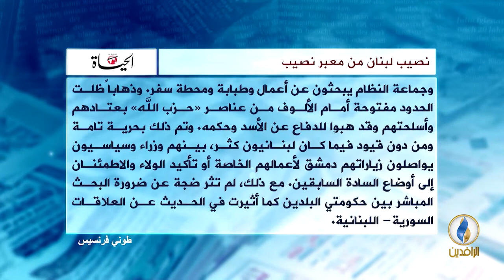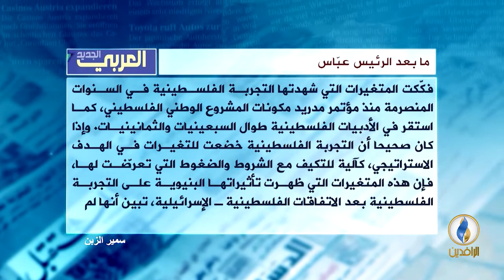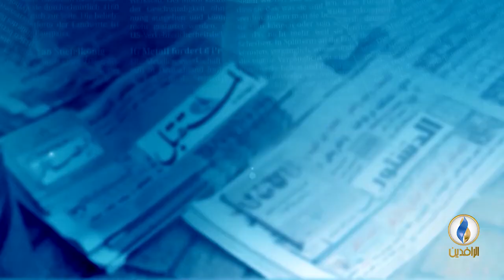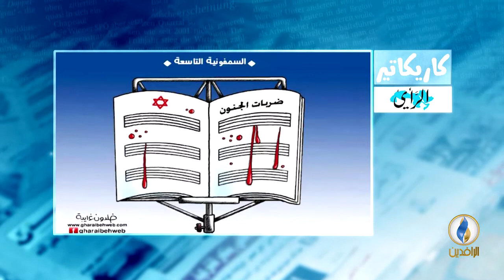صدى_الأقلام | 18 - 10 - 2018